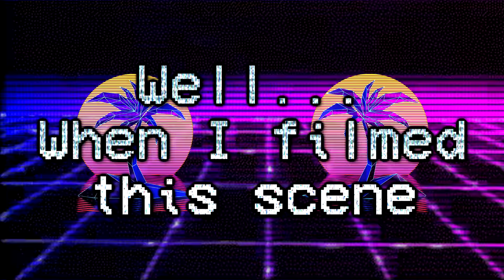HOW TO PIZZA FRIES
UNRELEASED TRACK DURING ADULT SWIM BUMB
FrankJavCee Pineapples 1985